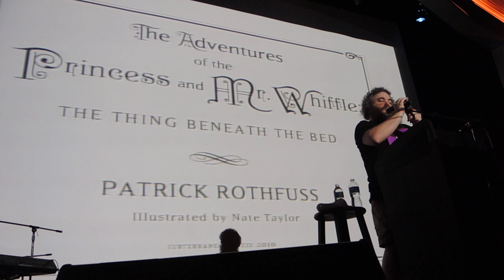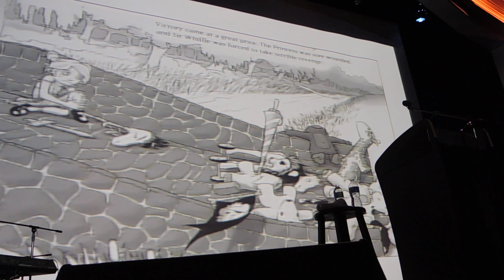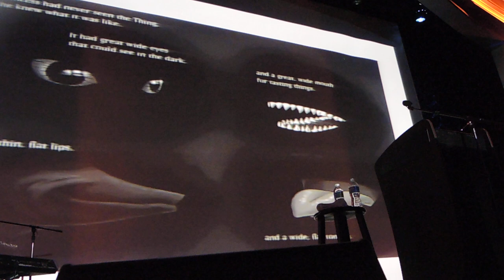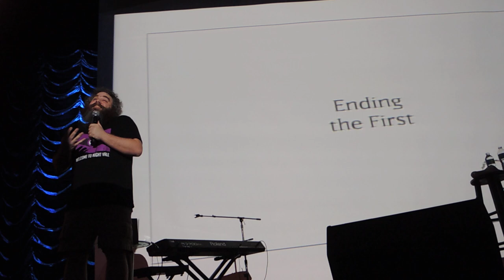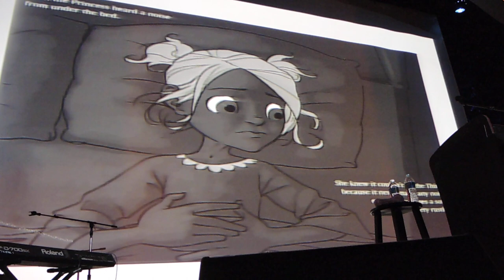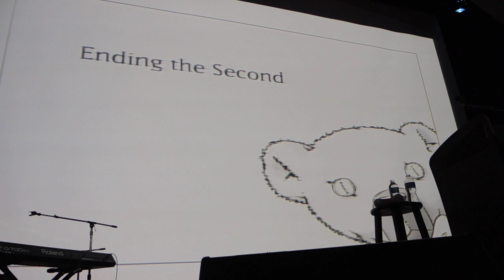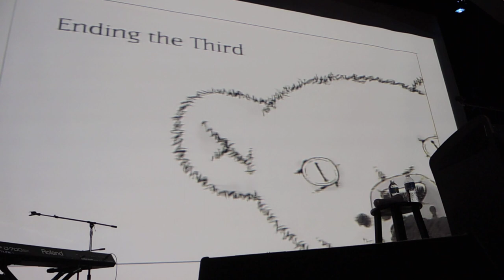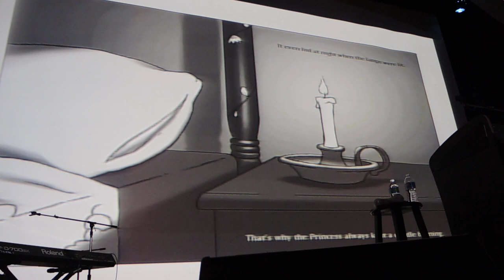The Princess and Mr. Whiffle: The Thing Beneath the Bed — Patrick Rothfuss on JoCo Cruise 2015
Patrick Rothfuss reads his picture book The Princess and Mr. Whiffle, which is not a kids' book. Do not show this to your kids until you've watched the whole thing first.